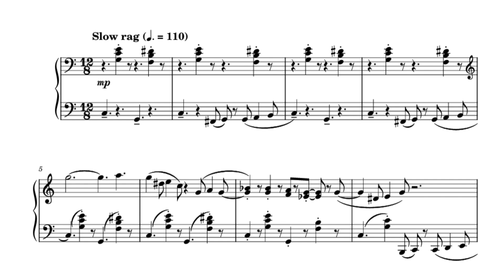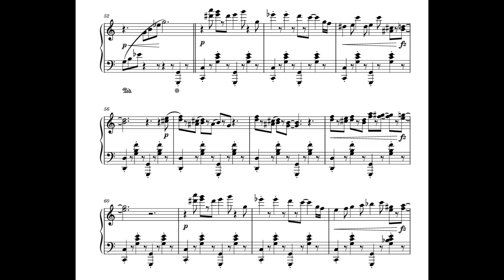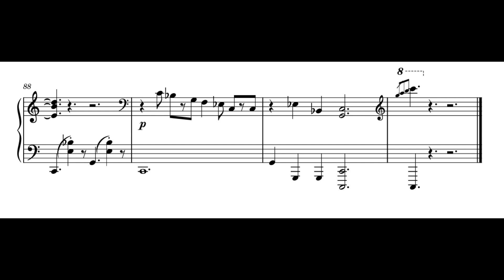Lazy Cat Rag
This probably should've been written in 4/4 with swing but oh well